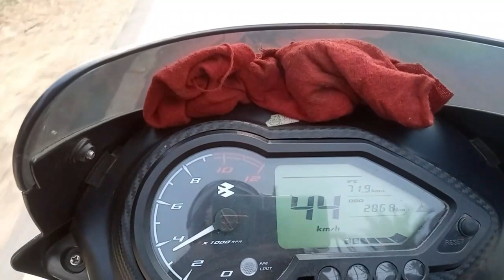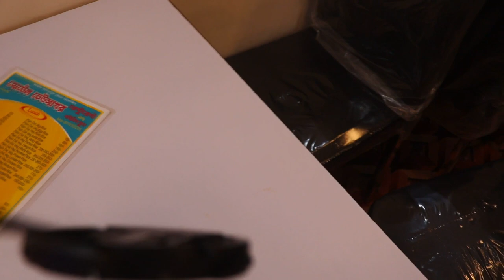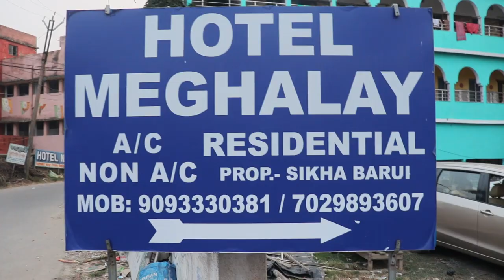BIKE EXPEDITION || BEHALA TO BAKHALI ROAD TRIP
STREET BIKE RIDING, TOUR, FOOD ETC .